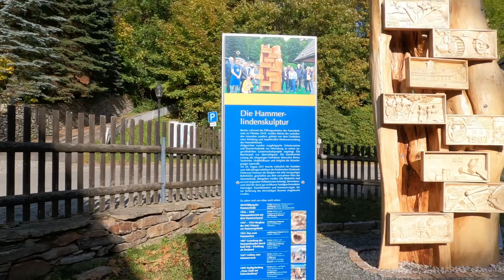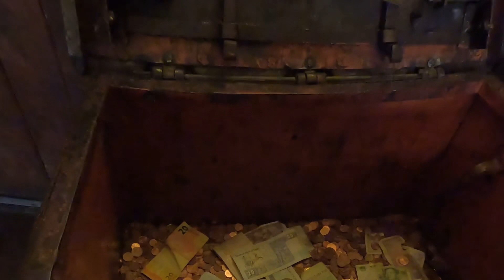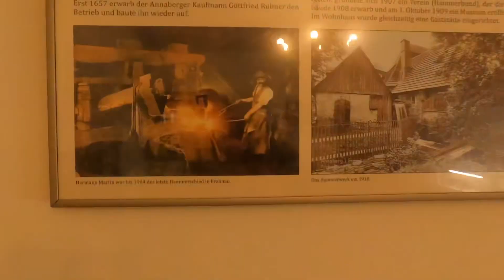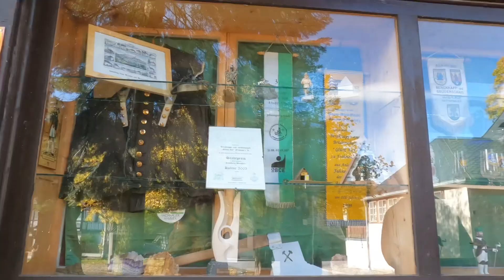Frohnauer Hammer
The Frohnauer Hammer is an historic hammer mill in Frohnau, a village in the municipality of Annaberg-Buchholz in the Ore Mountains of southeast Germany. The mill is an important witness to proto-industrial development in the Ore Mountains. Of the once-numerous hammer mills only three others remain working in Saxony: the Dorfchemnitz Iron Hammer Mill, the Grünthal Copper Hammer Mill and the Freibergsdorf Hammer Mill.